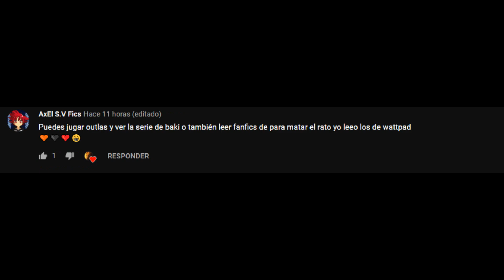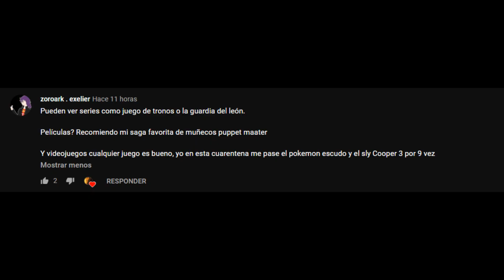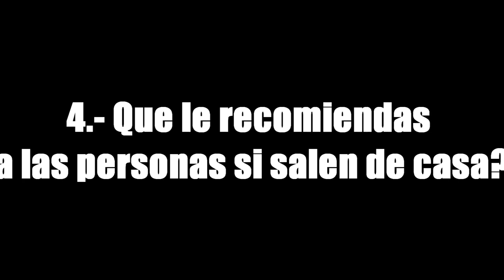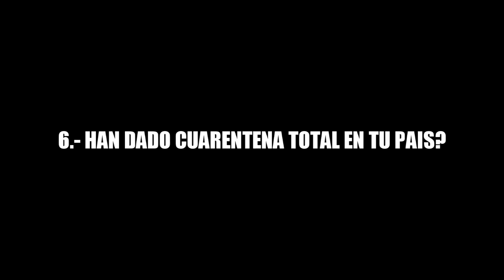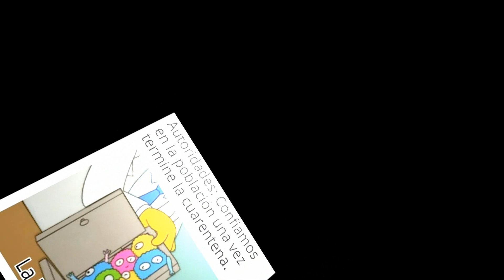TAG DE LA CUARENTENA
Como estan mis terricolas, me falto una imagen de Louis con barbijo pero bueno, he decidido hacer este video en forma de TAG contandoles lo que ha pasado durante esta cuarentena.
Musica utilizada:
Caravan Palace - Rock It For Me